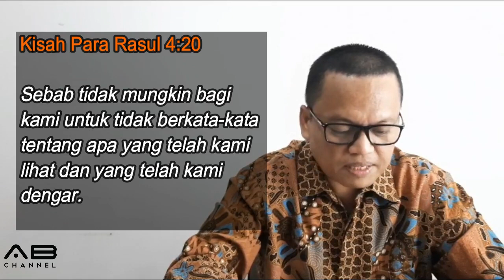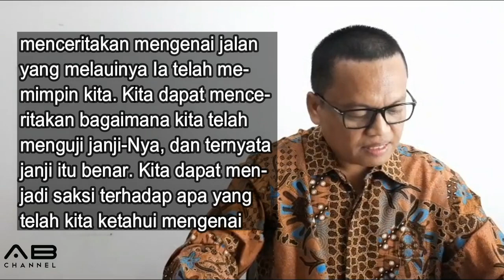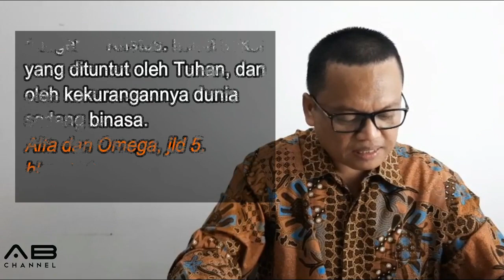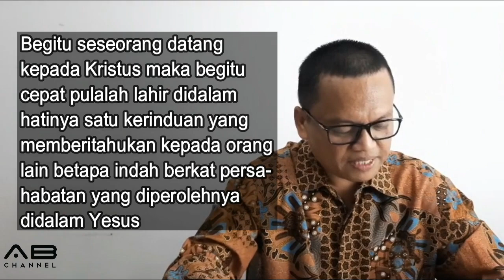Sekolah Sabat 10 Menit|Pelajaran 2 | KESAKSIAN YANG MENYENANGKAN : KUASA KESAKSIAN PRIBADI | Q3-2020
KESAKSIAN YANG MENYENANGKAN: KUASA KESAKSIAN PRIBADI

Seri Pelajaran Triwulan 3 - 2020 : MENJALIN PERSAHABATAN UNTUK ALLAH: SUKACITA BERBAGI DALAM MISINYA